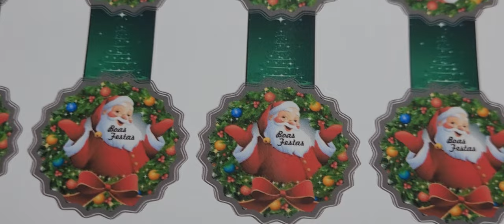Lacre Natal adesivo Vinil laminado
Impressão em plotter de alta qualidade, corte em plotter de recorte, impresso em vinil adesivo prova de água e acabamento em laminação bopp